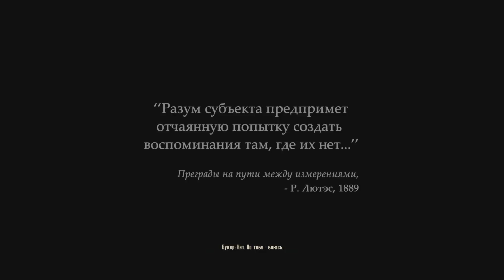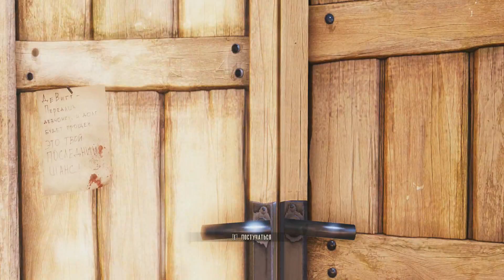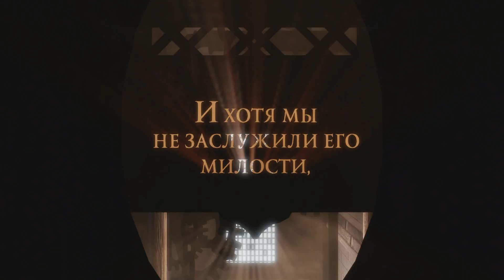Прохождение от "Камикадзе" Bioshock Infinite #1 (Русская озвучка)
Прохождение игры BioShock Infinite в русской локализации от CGInfo.tv.

BioShock Infinite — компьютерная игра в жанре шутера от первого лица с элементами RPG, стимпанка и научной фантастики, разработанная студией Irrational Games под руководством геймдизайнера Кена Левина. Игра была издана компанией 2K Games 26 марта 2013 года.

Действие игры происходит в 1912 году в вымышленном летающем городе Колумбия. Главный герой, частный детектив Букер ДеВитт, проникает в город в поисках девушки по имени Элизабет. Позже Букер и Элизабет оказываются в центре войны между властями города и мятежными рабочими. Благодаря сверхъестественной способности Элизабет создавать «разрывы» между параллельными мирами герои раскрывают мрачные секреты города и своего собственного прошлого.
Дополнительные теги:

Прохождение BioShock Infinite на русском часть
Прохождение BioShock Infinite Русская озвучка
BioShock Infinite Русская локализация от CGInfo
Прохождение BioShock Infinite без комментариев часть 1
Прохождение от "Камикадзе" BioShock Infinite HD 720